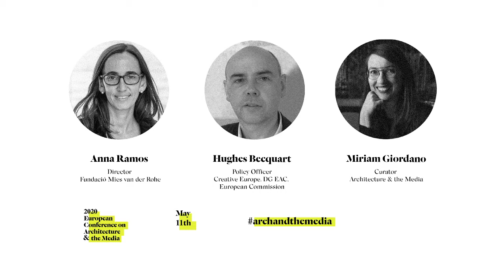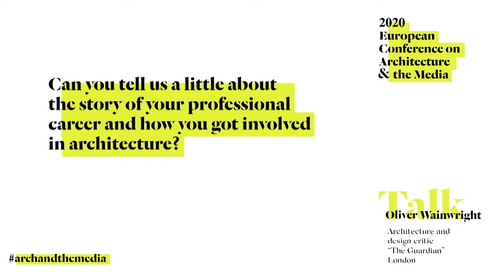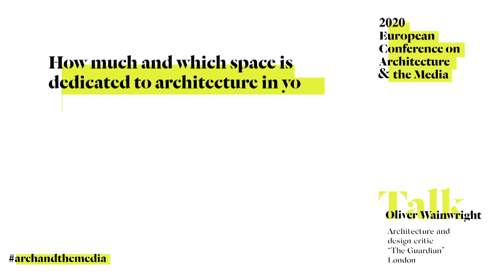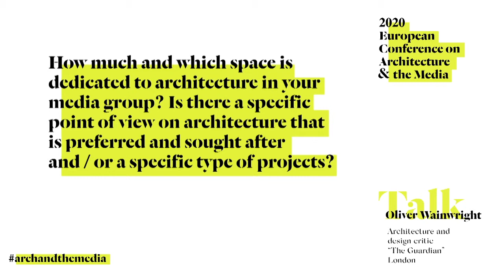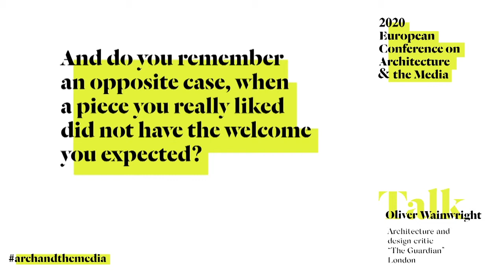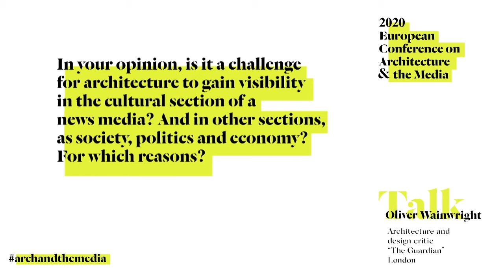Architecture & the Media 2020 - Opening conversation with Oliver Wainwright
“The role of the sources in the generation of the topics for architecture journalism”.
Introduced and moderated by Ștefan Ghenciulescu.

The European Conference on Architecture & the Media is conceived as a place to meet and exchange experiences on the dissemination of architecture. It is addressed to journalists, cultural institutions and organisations, communication professionals, architects and architecture lovers.

Architecture & the Media is focused on architecture perceived as culture and dissemination of both core values and most cutting-edge topics through the media -either news and specialized media – print, broadcast and online media.

Architecture & the Media is organised by the Fundació Mies van der Rohe and Labóh with the support of Creative Europe as part of the dissemination program of the European Union Prize for Contemporary Architecture – Mies van der Rohe Award.